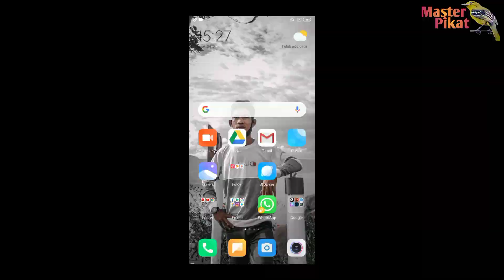🔴Cara pikat burung CUCAK KOPI menggunakan suara pikat cucak kopi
kali ini kita akan memikat burung khusus burung cucak kopi menggunakan suara pikat cucak kopi